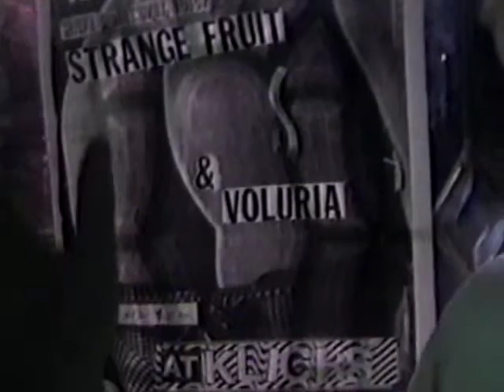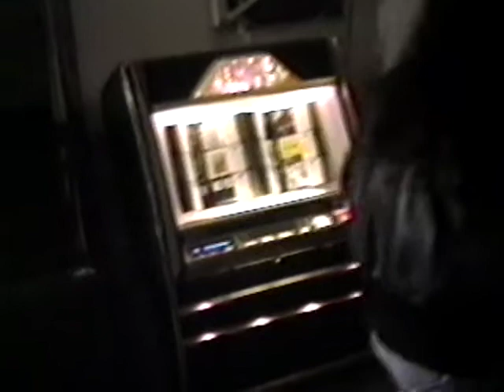anilore (originally Velouria) live at Clicks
Early Incarnation of  anilore (band) performing live at Clicks, somewhere near Goshen, NY with special appearances by Mark Bellomo and Daniel Nohejl